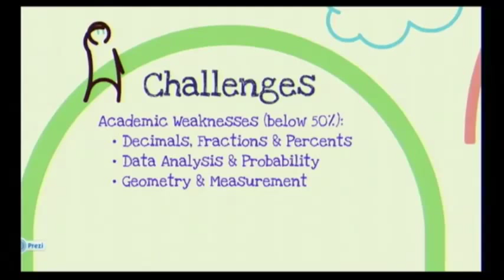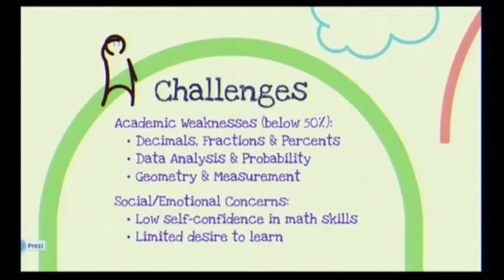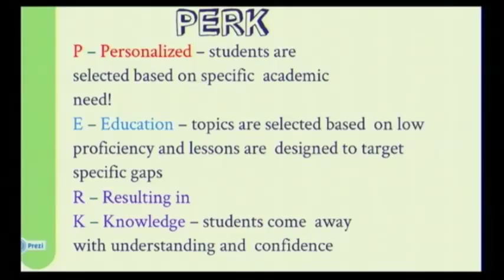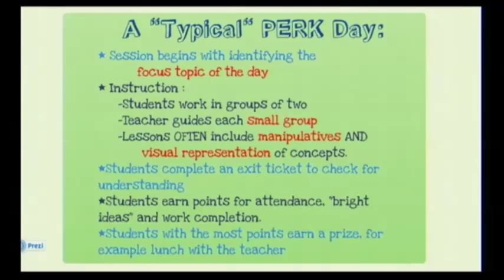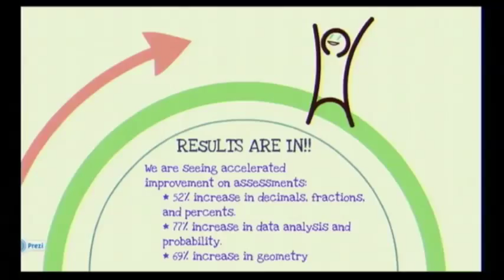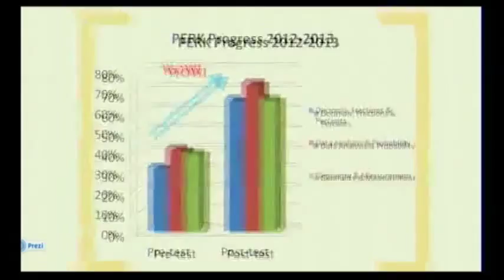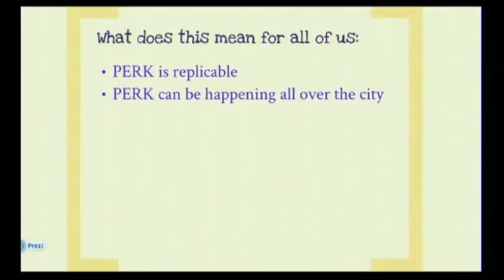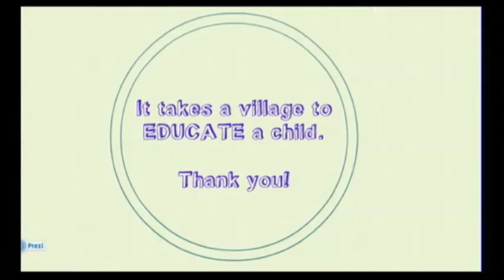PERK by Kristyn Joy